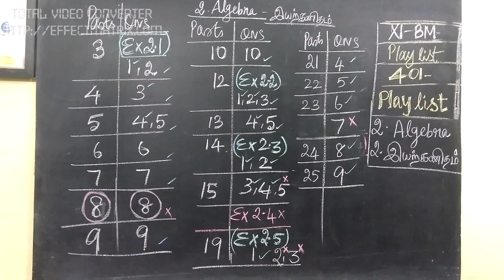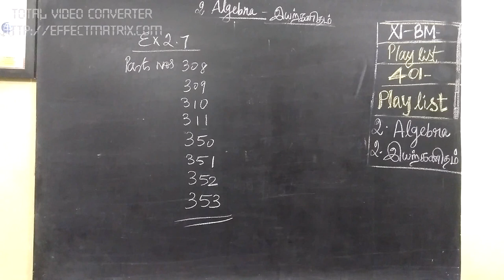11-BM [401-4] PART NOS 2.Algebra Gomathidharmarajan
11-BM [401-4] PART NOS 2.Algebra Gomathidharmarajan